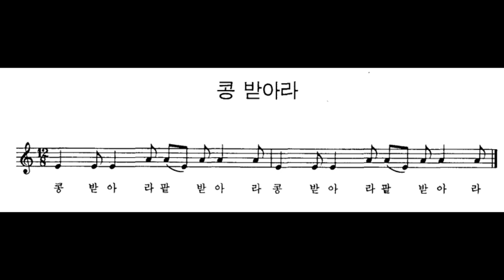[민요] 콩 받아라 반주